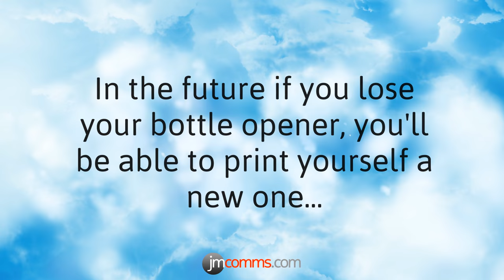3D Printed Bottle Opener at Sandbox on the BCN3D Sigma (2017) 3D Printer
Printing my own bottle opener on a BCN3D Sigma Release 2017 3D printer at the official opening event of the Sandbox store in Brick Lane, London.

Pop along to see this and other new technology, without any pressure to buy. It's a great place with a super relaxed atmosphere.

Unit 7, Old Truman Brewery, London E1 6QL.

Video recorded at 4K on the Huawei P10.